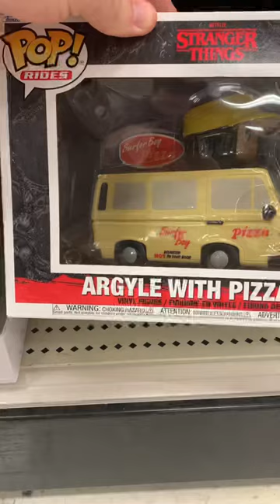Stranger things Argyle with Pizza Van finally showed up at TARGET!!!!￼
New stranger things funko pops at Target